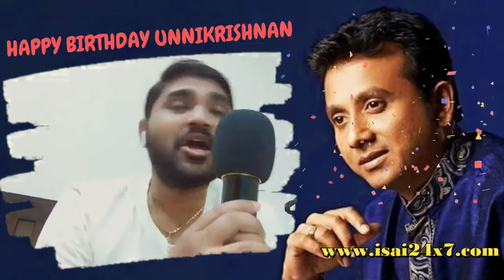Sing My Favs Season 4 | Unnikrishnan Bday Special | Kamesh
Sing My favorites is an online singing series started to celebrate the music celebrities, reminding them their wonderful musical journey with music directors, co singers or singers. Digital Platform singers come together to wish them and sing for them as a dedication.

In this season singers come together to wish music director Unnikrishnan Sir on his 53rd Birthday.